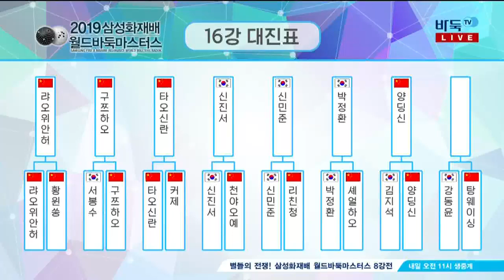2019 삼성화재배 월드바둑마스터스 본선 16강전 하이라이트 (08/31)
2019 삼성화재배 월드바둑마스터스 본선 16강전 하이라이트 (08/31) 다시보기